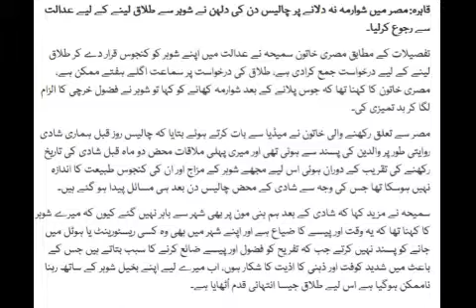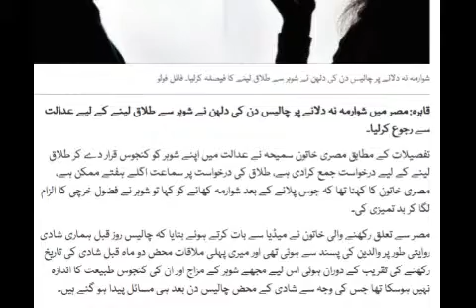Arab Aurat Ne Itni Si Baat Per Talaq Mang Li